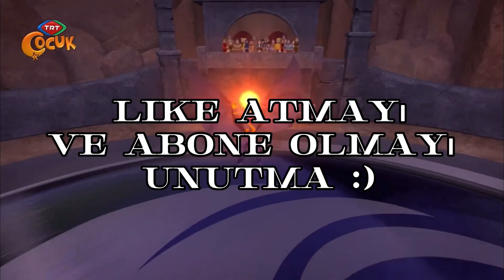Suban Kimdir?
Instagram: @sertantair0 takip et :)